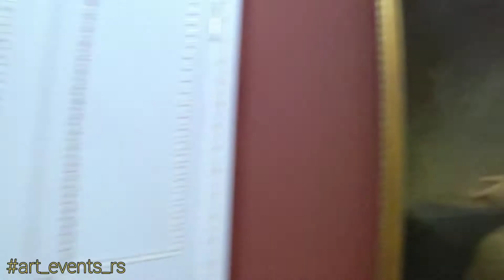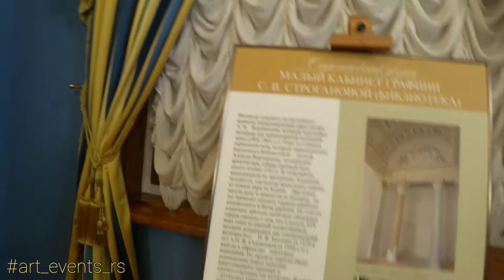St-Petersburg /Stroganov palace /Строгановский дворец